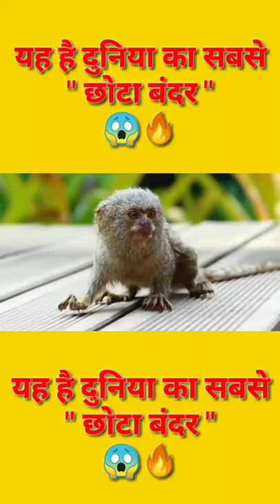दुनिया का सबसे " छोटा बंदर " 😱🔥 pigmy marmoset | finger monkey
some content are used for educational purposes under fair use copyright disclaimer under section 107 of the copyrighit act 1976 allowance is comment news reporting teaching scholarship and research fair use is a use permitted by copyright statute that might otherwise be non profit equcetional or personal use tips the balance in favour of fair use

I am not owner of any content which I used in my video all resource like picture or video from Google are any other helpful site which help use to explain our video nicely or deeply so I credit to my all work to google or any other sites if I used any other 's content then I wil definitely credit to him Thanks